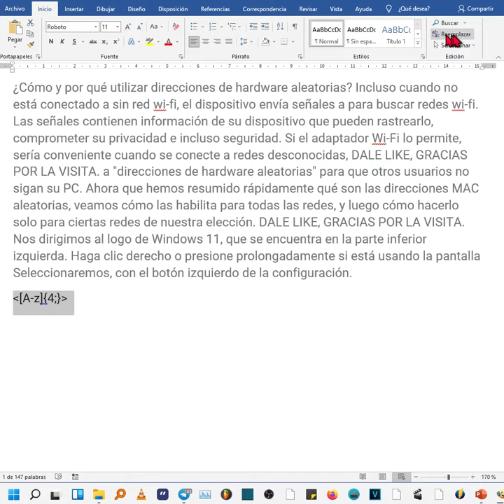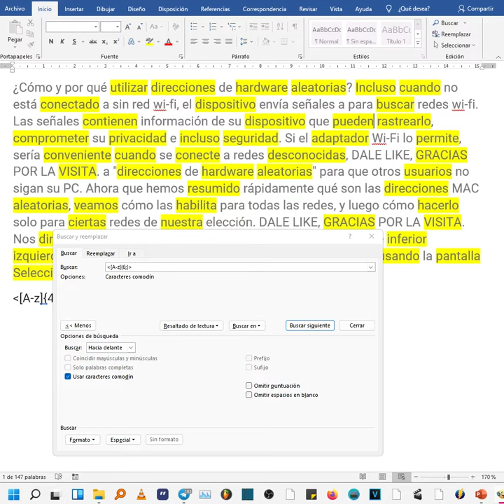Buscar palabras con más de un número determinado de letras en Word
Hola. Vamos a buscar y reemplazar palabras con más de un número determinado de letras, en Word, usando caracteres comodín.

🖱 Copia el patrón de los comentarios

Ve  a inicio y luego a reemplazar

Pega lo que copiamos.

Probaremos con 6 letras o más, por eso voy a cambiar el 4 por el 6. Lo demás, todo igual.

Marca la casilla "Usar caracteres comodín"

Clic en "Buscar Siguiente"

Si quieres resaltar todas las palabras a mismo tiempo, Ve a la pestaña "buscar"

Y "Resaltar Todo"

Ya tenemos ahí todas las palabras de 6 letras o más. En amarillo fosforito.

Para reemplazar por otro texto, ya saben, hay que ir a la pestaña reemplazar y marcar en  el campo en blanco lo que quieras, y luego clic en "reemplazar todos" o "reemplazar" según te interese sustituir una palabra o varias.

Estoy seguro que ya sabes cómo funciona esto, Si tienes alguna duda, pregunta.